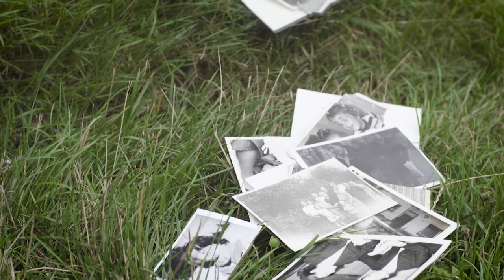Anasoft litera 2020 – Etela Farkašová: Hodiny lietania (VSSS 2019)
Videoesej o knihe nominovanej na cenu Anasoft litera 2020

Vyrobila: Barbora Sliepková

Z verejných zdrojov túto videoesej podporili:
Fond na podporu umenia, LITA, autorská spoločnosť a Nadácia mesta Bratislavy